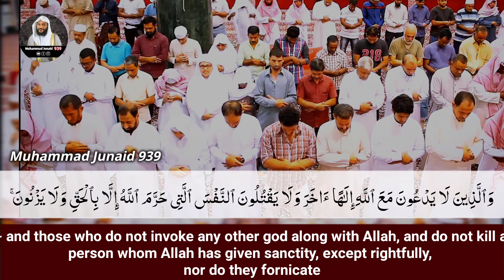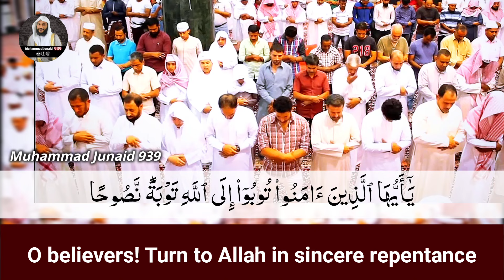Sheikh Mansour Al Salimi Praying behind Abdul Rahman Al Ossi | Emotional Quran Recitation | 2024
Muhammad Junaid 939 is the Islamic YouTube Channel Established on 8th july 2022 :- We Have Been Posting Beautiful & Blessed Quran Recitation & Dua Videos Of world renowned qari and the reciter of Al Haram Tv (Sheikh Abdul Rahman Al Ossi).

Emotional dua
Crying Dua

Biography of Sheikh Abdul Rahman Al Ossi :

Sheikh Abdul Rahman Al Ossi, born on May 25, 1985, in Jeddah, Saudi Arabia, is celebrated globally for his captivating Quranic recitations and profound understanding of Islamic teachings. From an early age, he exhibited a remarkable aptitude for memorization and recitation of the Quran, embarking on his journey to become a Hafiz (someone who has memorized the entire Quran) under the guidance of esteemed scholars.

Al Ossi's dedication to mastering the Quran led him to study Tajweed (the proper pronunciation and recitation rules of the Quran) with renowned experts in the field. His commitment and talent earned him widespread recognition, and he began participating in national and international Quranic competitions, where his melodious voice and impeccable recitation style consistently garnered acclaim.

Beyond his prowess in Quranic recitation, Al Ossi pursued higher education in Islamic studies, further deepening his knowledge of the religion. He earned degrees from prestigious institutions and became known not only for his recitation skills but also for his insightful lectures and sermons on various Islamic subjects.

Throughout his career, Al Ossi has traveled extensively, delivering lectures, leading prayers, and sharing his expertise with communities worldwide. His recitations, often shared on digital platforms, have touched the hearts of millions, inspiring devotion and appreciation for the beauty of the Quran.

Despite his fame, Al Ossi remains humble, dedicating himself to serving Islam and spreading its message of peace, compassion, and enlightenment. He continues to be a beacon of inspiration for Muslims globally, embodying the essence of devotion, scholarship, and excellence in Quranic recitation.